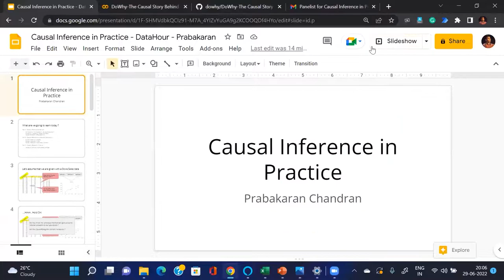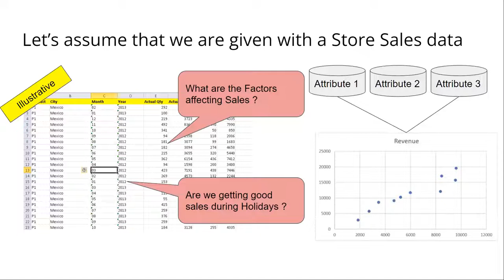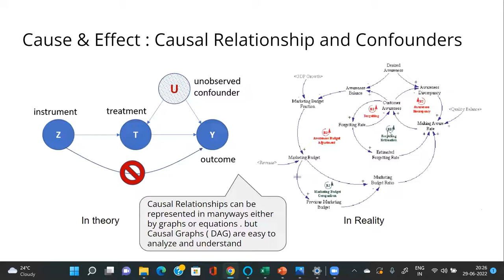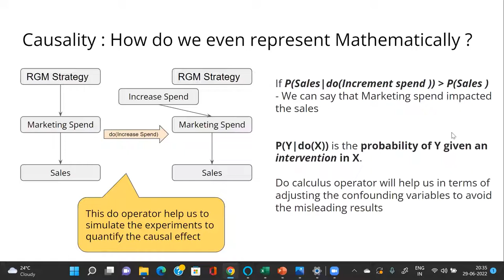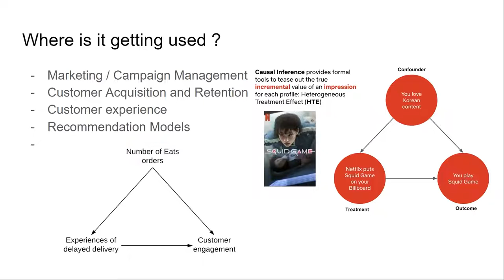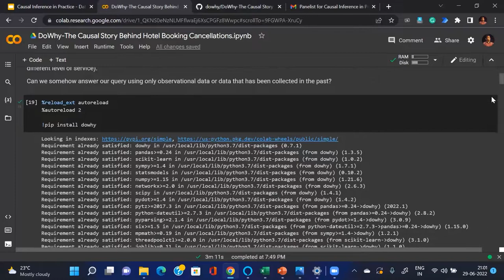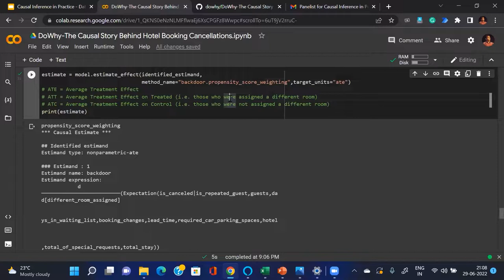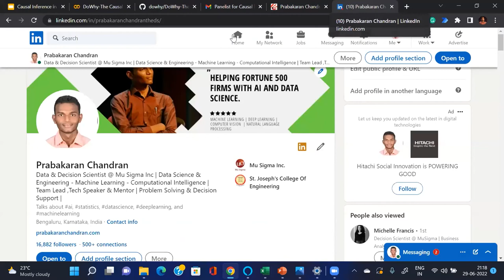The DataHour:Causal Inference in Practice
Most of us have heard that "Correlation doesn't imply causation " . We are always interested in finding out the association between the variables, not what is the causation.

In this DataHour , we will learn about Causal Inference and how that can be implemented using Python for a particular use case.

Prerequisites: A genuine interest in Data Science